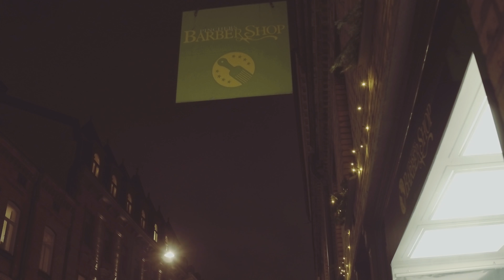Short Ghad - Feel Nice (Official Video)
Music video for Feel Nice (Official Video) performed by Short Ghad.